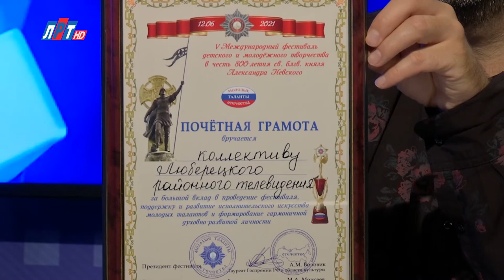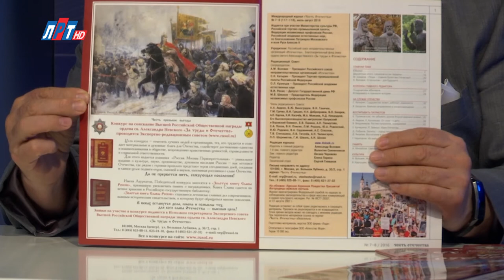Открытый диалог - Александр Воловик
Из разных городов страны и зарубежья ребята приехали на фестиваль «Молодых талантов Отечества». В Московском Доме ветеранов войн и Вооружённых сил прошел 5 юбилейный Международный Всероссийский фестиваль патриотической песни и музыкального произведения детского и молодёжного творчества В этом году заявки на участие прислали 450 молодых талантов из 43 регионов Отечества. Фестиваль проходил в три этапа. Первый тур провели в регионах. Полуфиналистов пригласили выступать на московской сцене. На третьем этапе, в гала-концерте, прозвучали песни в исполнении победителей фестиваля. О том, как проходила подготовка и сам форум рассказывает вице-президент РАЕН, лауреат Государственной премии РФ в области культуры Александр Воловик.